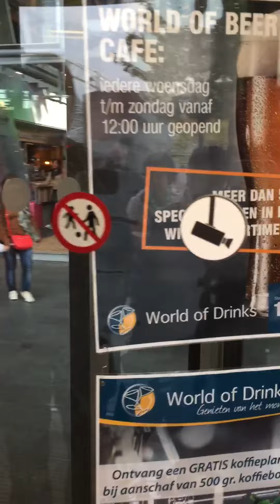Rotterdam - Blaak Market 2017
Blaak Market